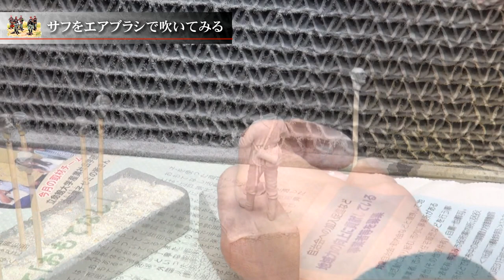プラモデル制作記 2-35 サフをエアブラシで吹いてみる （フィギュアジオラマを作る）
1/35ミニチュア人形制作記録です。
35回目からは、工作が終了したので塗装に入ります。
まずは全体にサーフェイサーを吹き付け、下地を整えます。
缶スプレーで吹き付ける方法もありますが、厚みが気になるのでエアブラシで吹きつけてみることにしました。